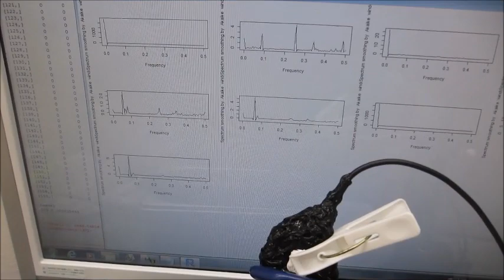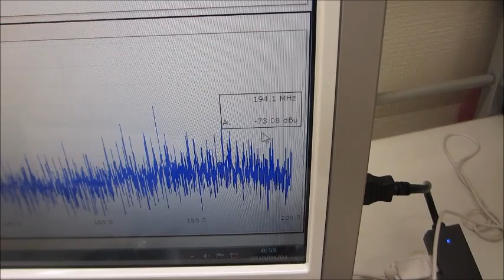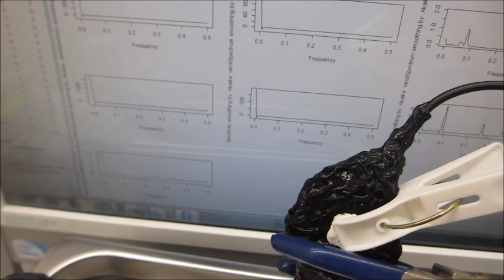メガヘルツの超音波発振制御実験ーーオリジナル超音波プローブの製造技術ーー（超音波システム研究所）